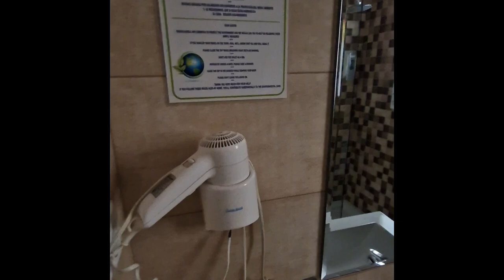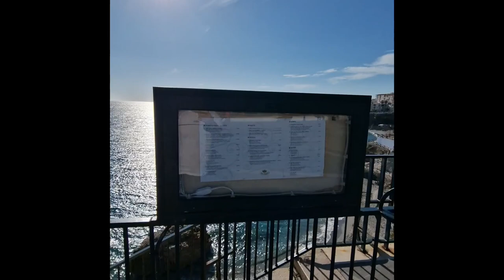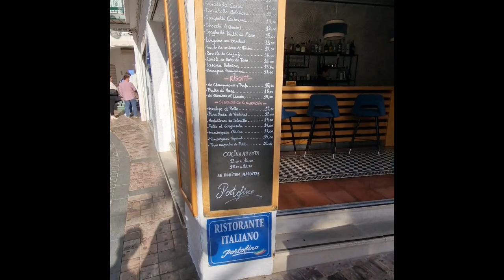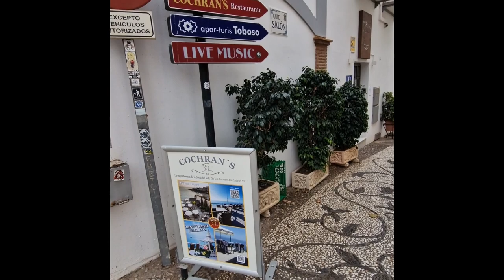Solo birthday trip to nerja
Birthday trip to Nerja